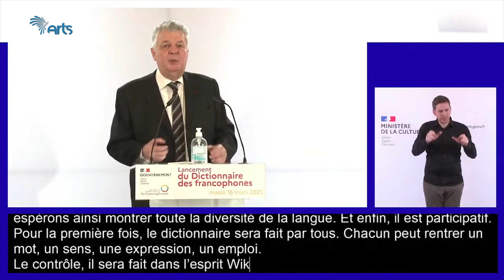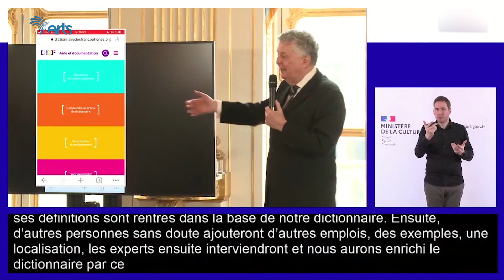የፈረንሳይኛ ቋንቋ ዜና Actualités de la semaine du 20 mars